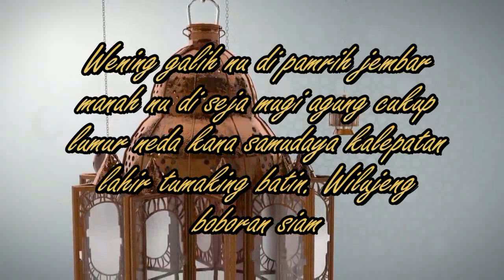keluarga ma ami